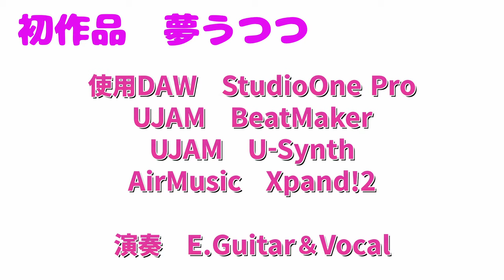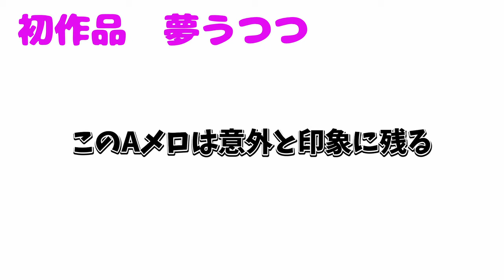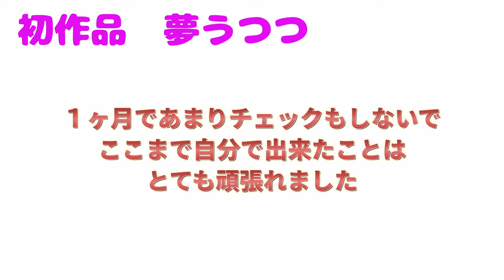新生徒さん DTM初始めて１ヶ月の作品 「夢うつつ」途中経過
新しい生徒さん　1月から初めてのDTM　初作品